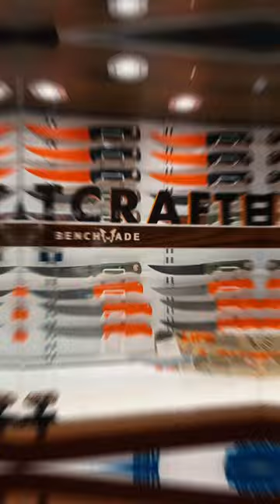All new rifles, Knives & reloading machine. Tenda Shotshow Day 3 preview